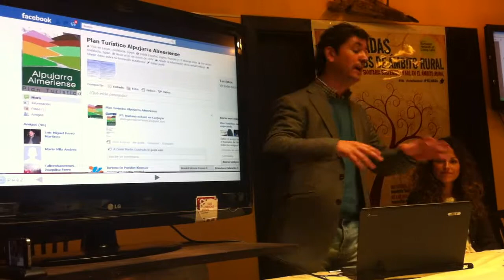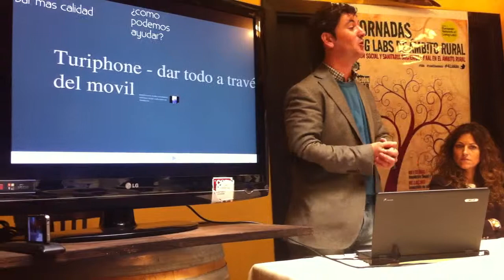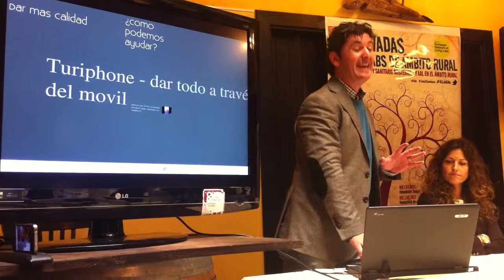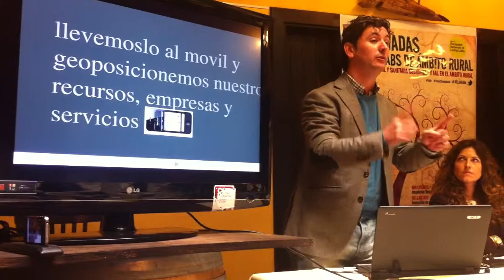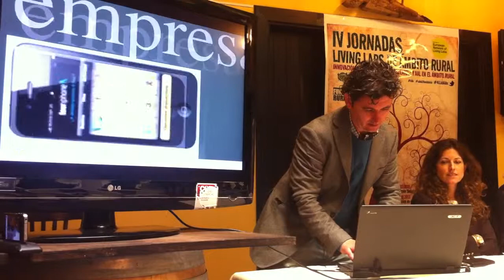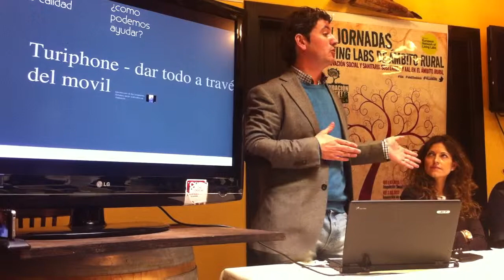120301 jornadas abla 2